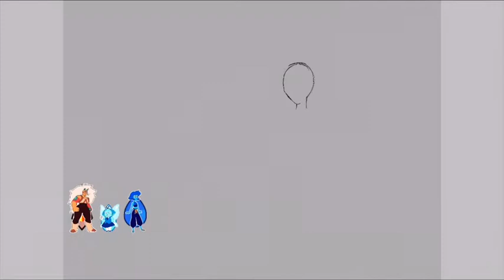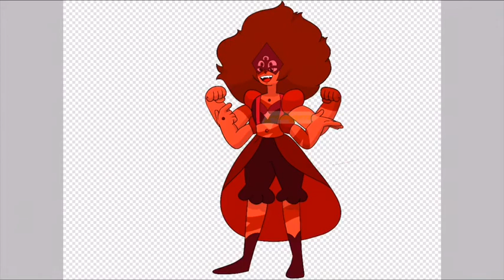Jasper + Pad + Skinny Jasper + Doc Fuse || Mega Pyrope Fusion || Steven Universe Speedpaint